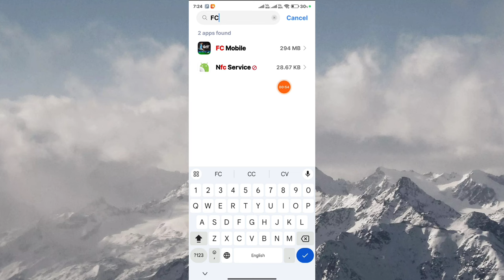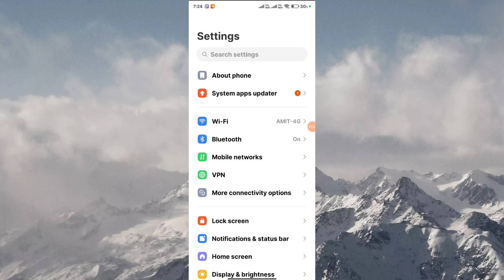How to fix✅ FC mobile not opening problem || FC mobile not opening solve 2024